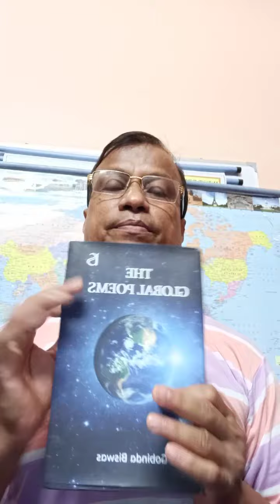Gobinda Biswas, the English Poet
Recitation of English poetry